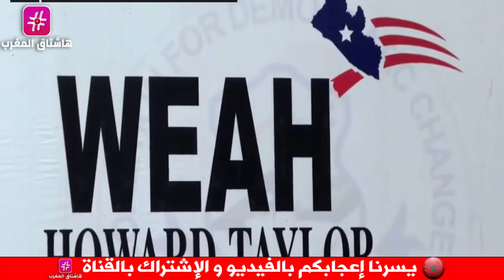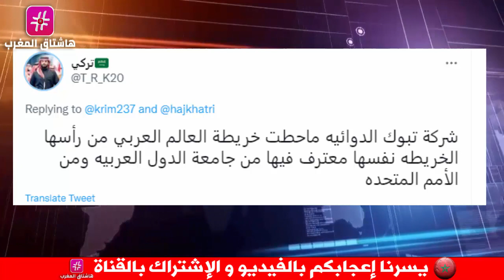الرئيس الليبيري يُكدب إدعاءات الاعلام الجزائري و يعلن دعمه للمغرب و القوات البحرية تُجهز عداتها !!